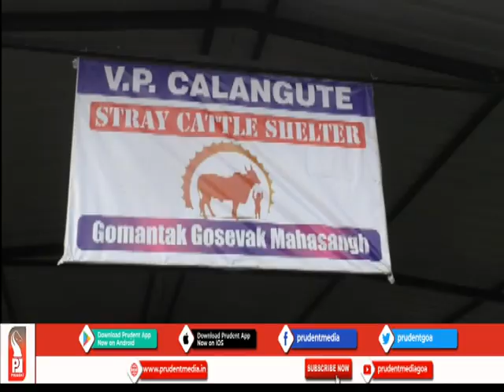WILL NOT TOLERATE PEOPLE WHO OPPOSE GOOD PROJECTS IN GOA LOBO_Prudent Media Goa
Waste Management Minister Michael Lobo has warned people who simply oppose good projects in Goa. Lobo has stated that he will not tolerate such people who oppose good projects in Goa and has asked them to go to Court..

He was speaking after inaugurating a shade for stray cattle from Calangute village in Mayem Goshala.Lobo has further requested people to come forward and help them to maintain stray cattle.He has announced to give Rs 50,000 until Goa Government gives 100% subsidy to them